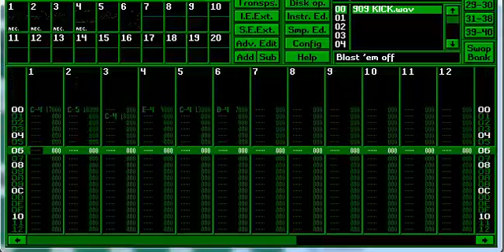Duncan Spock - Blast'em Off